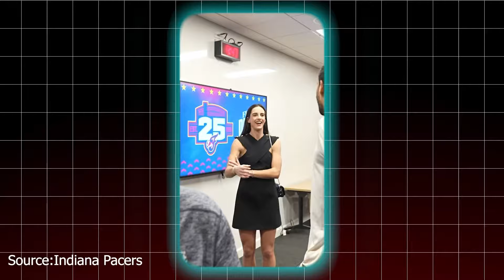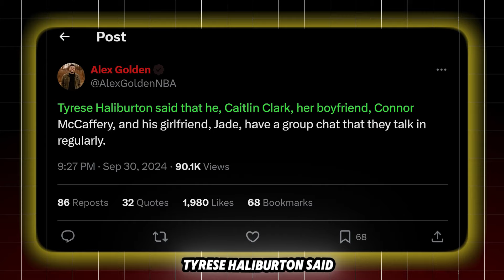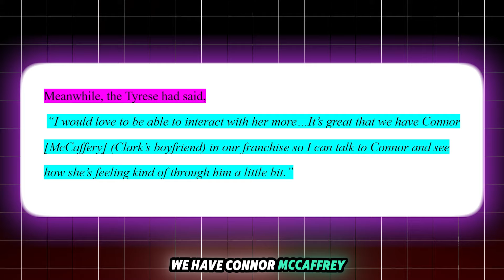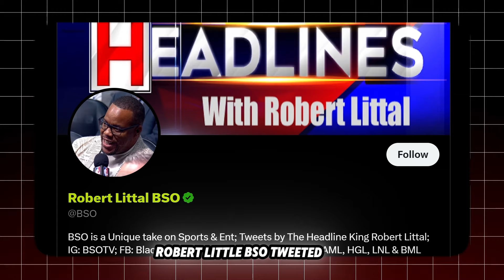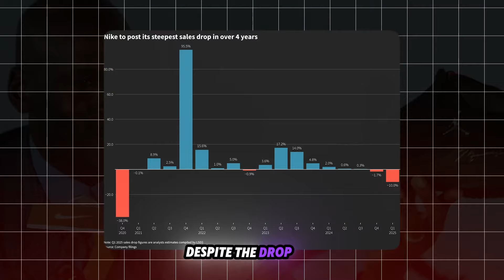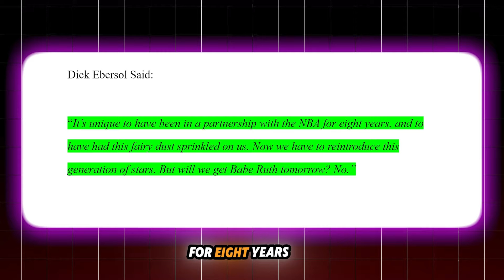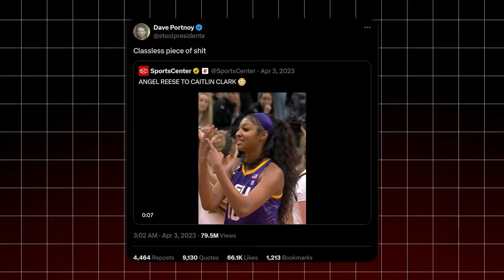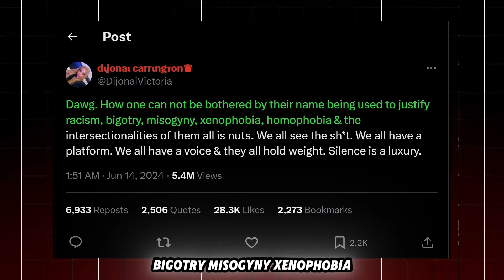Tyrese Haliburton Made a HUGE Announcement About Caitlin Clark– You Won’t Believe This!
Explore the remarkable friendship between WNBA star Caitlin Clark and NBA sensation Tyrese Haliburton. From supporting each other courtside to staying connected through group chats, this basketball duo has become close after Clark’s move to Indiana.

Haliburton’s admiration for Clark’s skills, especially during her rookie season with the Fever, highlights the mutual respect between these two athletes. Learn more about their inspiring connection, their shared passion for the game, and how they’re each other’s biggest fans!